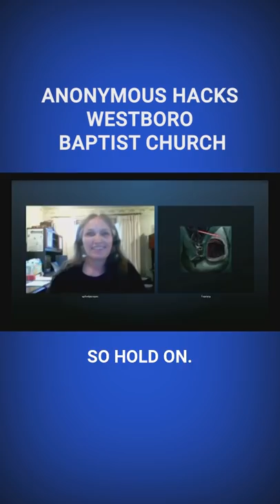Anonymous Hacks Westboro Baptist Church Website LIVE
A source from Anonymous confronts Shirley Phelps-Roper from the Westboro Baptist Church, calling the supposed letter sent to Westboro by Anonymous a hoax, and then proceeds to hack the Westboro Baptist Church website during the interview.
Leave a Voicemail Line: (219)-2DAVIDP